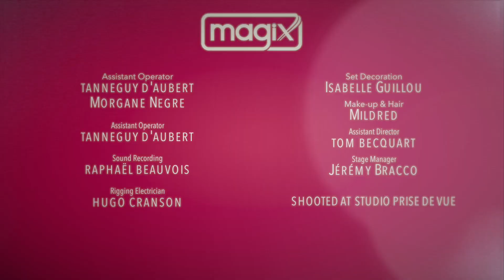MAGiX by Les French Twins & JeanLuc Bertrand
IMAGINE THE MOST VISUAL CARD CHANGE,
COMBINED WITH THE CRAZIEST LOCATION EVER !

Les French TWINS, creators of « Instant T », mixed their genius with the creativity of JeanLuc Bertrand to releas a new kind of unexpected effect : MAGiX

The MAGiX Gimmick allows you to visually and instantly change a card into a Condom.
Your spectator thinks the trick is over. In fact, it has only just started !

1 BOX includes :
* 1 MAGiX BOX
* 1 MAGiX GiMMiCK
* 12 CONDOMS loaded with cards
* EASY TO PERFORM
* SUPER VISUAL
* 2 SECOND RESET

Great for close up, stand up and stage Magic

* All gimmicks INCLUDED
* Premium Quality
* Handmade Gimmick

Created by Les French TwinsDirected & Produced by JeanLuc Bertrand